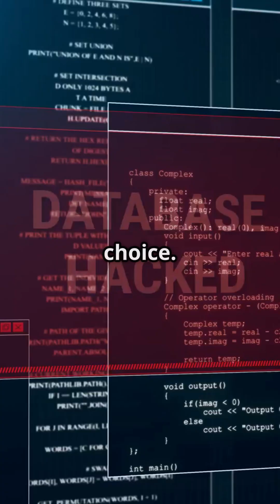Would you trust an AI commander on the battlefield【你会相信战场上的AI指挥官吗】